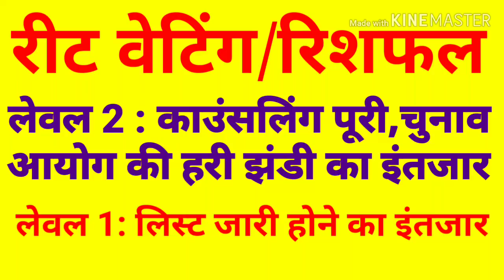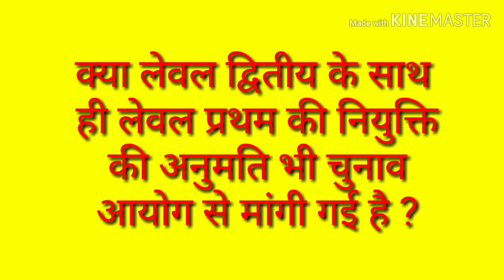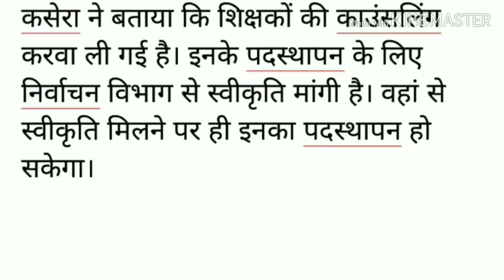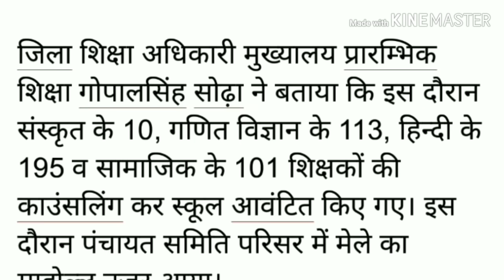रीट वेटिंग नियुक्ति और नई सूची, सब कुछ आयोग की स्वीकृति पर निर्भर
रीत लेवल 2 में वेटिंग की काउंसलिंग पूर्ण हो चुकी है और अब चुनाव आयोग से नियुक्ति की अनुमति का इंतजार है। जबकि लेवल प्रथम में अभी भी सफल और वेटिंग की सूची जारी नहीं हो सकी है। अब संपूर्ण प्रक्रियाचुनाव आयोग की अनुमति के अधीन नहीं होगी ।